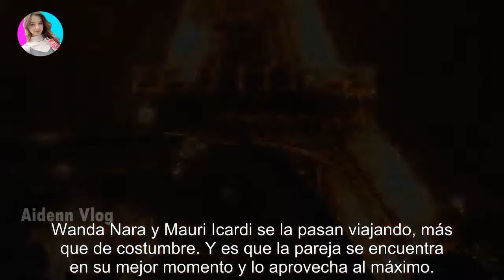La noche a puro amor de Wanda Nara y Mauro Icardi frente a la Torre Eiffel llena de glamour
La noche a puro amor de Wanda Nara y Mauro Icardi frente a la Torre Eiffel llena de glamour - Últimas Noticias teleshow

La pareja compartió con Zaira, Norma y Kenny una increíble noche frente a la Torre Eiffel. Luego de un año bastante polémico, Wanda Nar...